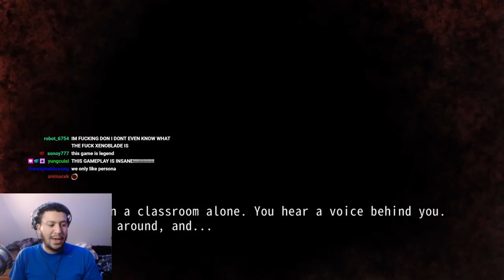IDK WHO THIS IS BUT FAN SERVICE BABY | Mythra and Pyra Super Smash Brothers Ultimate Reaction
Boingos